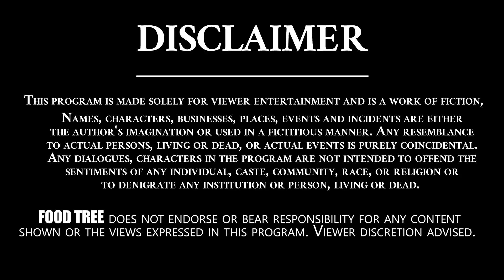మష్రూమ్ కర్రీ | Restaurant Style Mushroom Curry | Tasty Recipes #16 | Food Tree